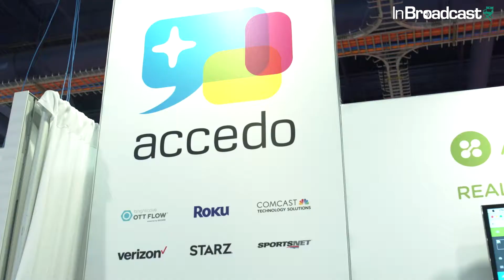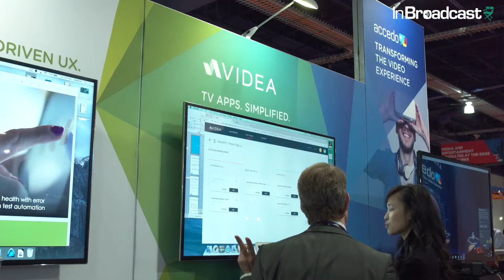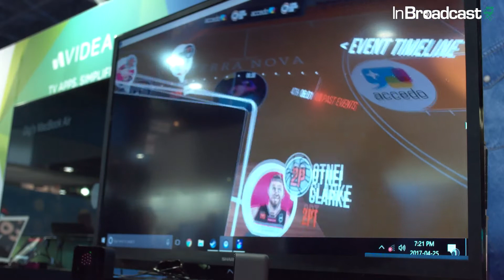Interview with InBroadcast at NAB 2017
Virtual Reality Innovation on the Accedo booth at NAB 2017.